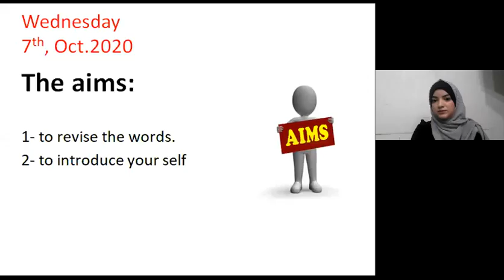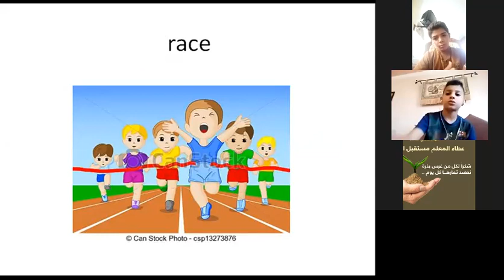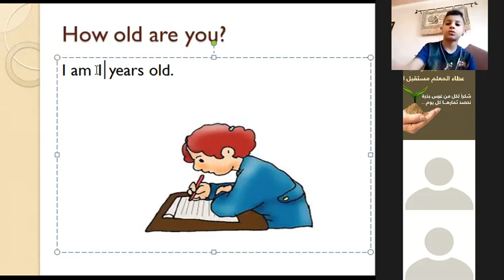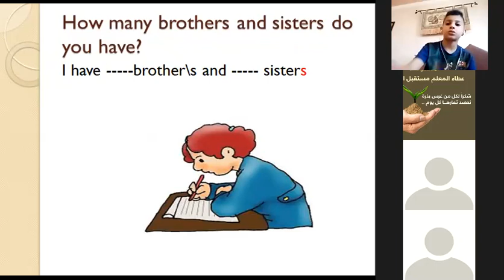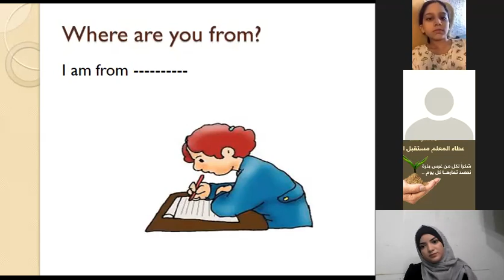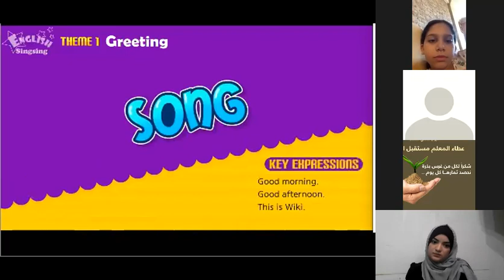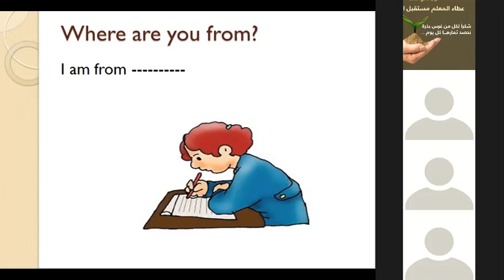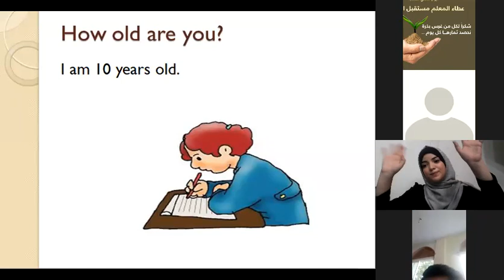الصف الخامس مادة اللغة الانجليزية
اللقاء التاني